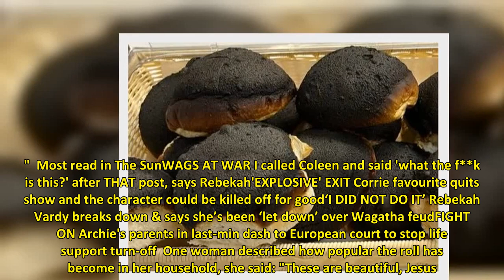Customers baffled over 'beautiful' BURNT rolls so charred they are jet black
CUSTOMERS have been baffled over “beautiful” fresh bread rolls sold at a market  - because they have been BURNT to a crisp.  The overcooked, black crusted “heavy fired” roll is leaving punters divided on social media after being sold in Hyde Indoor Market, Greater Manchester. 1The "heavy fired" or "well-fired" roll has been called beautiful by some, and dangerous by othersCredit: MEN Media  But while some have suggested they could even be “dangerous” to chomp down on - others can’t get enough.